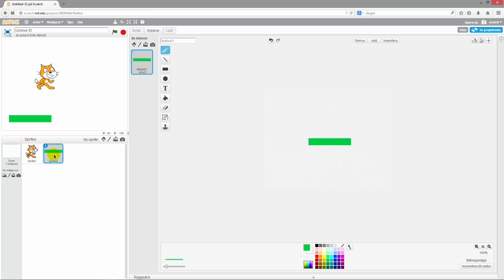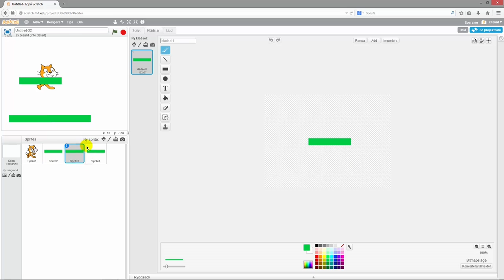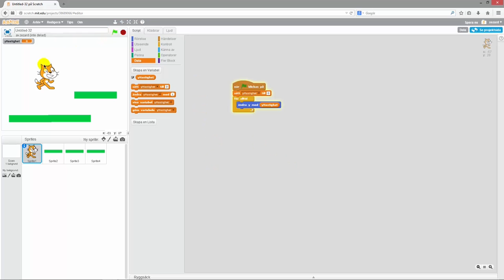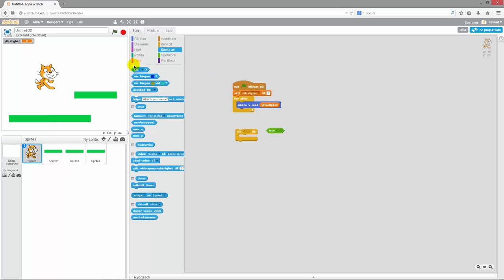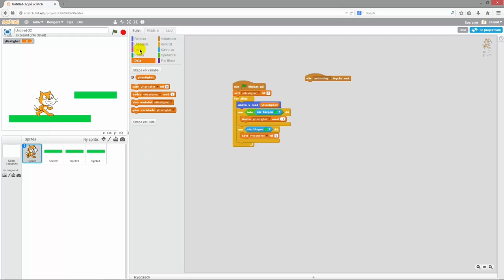24 Scratch Gravitation